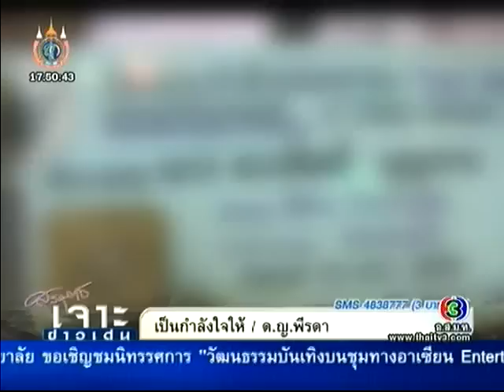เรื่องเด่นเย็นนี้ my3space 210855 P7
ติดตามต่อหรือดูรายการย้อนหลังอื่นๆได้ที่
เลือกหัวข้อรายการด้านล่างและวันที่ตามที่คุณต้องการได้เลยค่ะ..^^